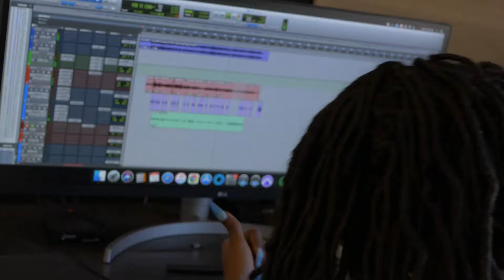The Outro x Binta Zang (Studio Performance)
To celebrate the one year anniversary of Binta Zang's debut EP "Signed Bmac" , Binta delivers us a studio performance of her song, "The outro".

I am beyond grateful for the magnitude of growth during and after the process of releasing this EP. I am thankful for the fans who are following me on this journey and providing me the support that keeps my fire burning. My first year defining myself as a rap artist. Only up from here.

Stay in touch with Bmac!

Peace!